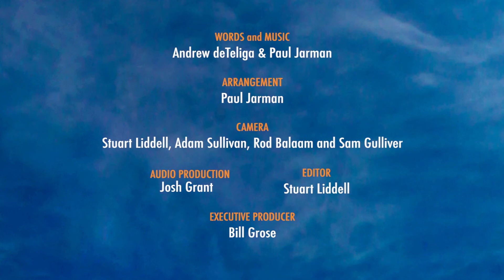Ancient City - 2020 NT Schools BEAT Festival 'Flight'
Introduced by Paeatia Reea and Ammon Vusoniceva from Gillen Primary in Alice Springs
Soloist - Anastasia Papathomas (Darwin High School)
School Choirs Recorded - Alawa, Berry Springs, Darwin Singchronicity, Manunda Terrace, Nightcliff Middle and Stuart Park Primary
Alice Springs and Darwin Apogee Bands
Dancers - Centralian Middle School

Written by Paul Jarman and Andrew De Teliga
©Copyright Paul Jarman & Andrew DeTeliga